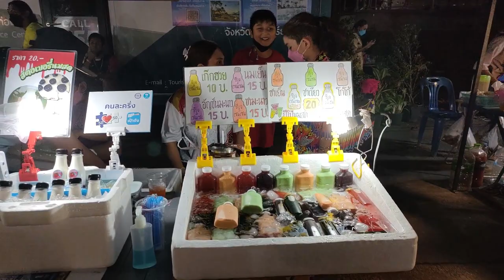Guide Koh Samui - Le marché à voir absolument - Nouvel An Chinois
A quoi ressemble Koh Samui auj ? Je me pose en guide pour Koh Samui en tant qu'expat, voici la vie à Koh Samui en tant qu'expat, le marché de Nathon est vraiment typique, toute la street food sur un marché, à faire absolument lorsqu'on est en vacances à Koh Samui, notamment à l'occasion du nouvel an chinois.

Je suis Emma, ​​je vis à Koh Samui. Je suis la propriétaire de Baan Sawadee Villa. Je partage ma propre expérience de Koh Samui. Mes vidéos s'adressent aux personnes en recherche d'expatriation, aux nomades numériques (digital nomad), aux touristes, aux amoureux de la Thaïlande.

pour ma location tout près de la plage, ainsi que les activités incontournables à Koh Samui.

00:00 à quoi ressemble Koh Samui auj, marché de Nathon à voir absolument
00:26
00:42 Localisation du marché de Nathon sur la carte de Koh Samui
01:21 Hymne National
10:18 Extrait du spectacle à l'occasion du Nouvel An Chinois
10:56 Remerciements : à quoi ressemble Koh Samui auj, marché de Nathon à voir absolument